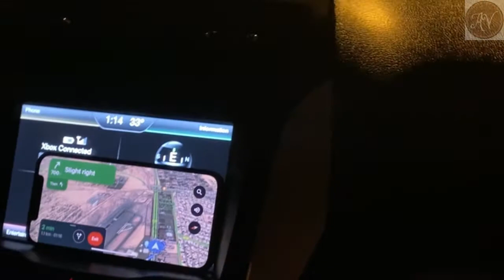Two Weeks se main vlog kyun nai bna pa rahi thee ||Ajj ap sub se apni feelings share karoungi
Today's vlog is about my busy days what happened why i cannot making Vlogs for my viewers.must watch my full vlog.And i will share priceless feelings of my heart.watch and share subscribe. Thanks.